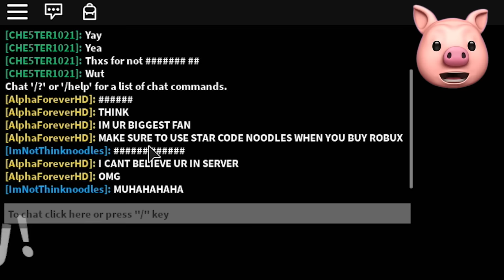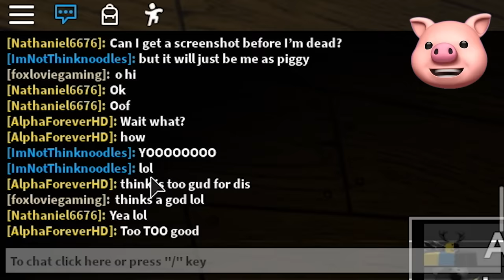ROBLOX PIGGY CHAPTER 4... [Forest]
ROBLOX Piggy Chapter 4 Forest and I Bought The Bunny Skin! Will I BEAT PIGGY AGAIN?